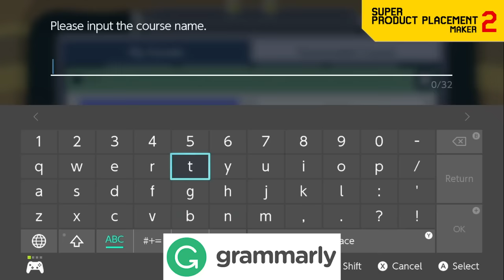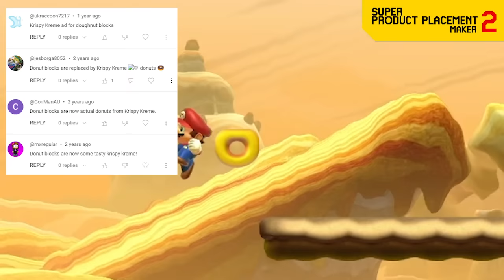Version 2.0 Updates for Super Product Placement Maker 2!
It only took over 2 years to make a part 2... but it's finally here!